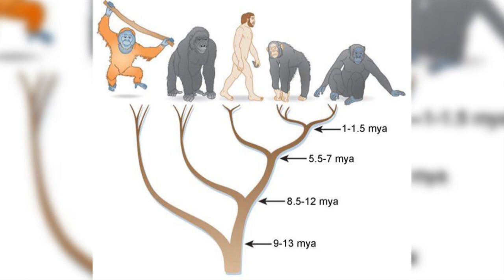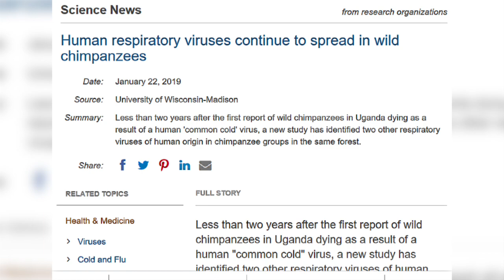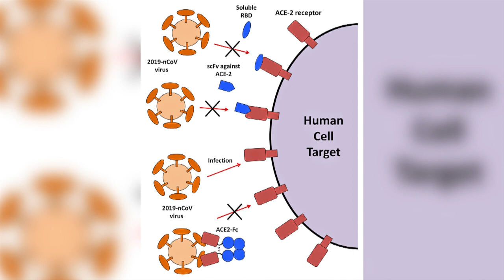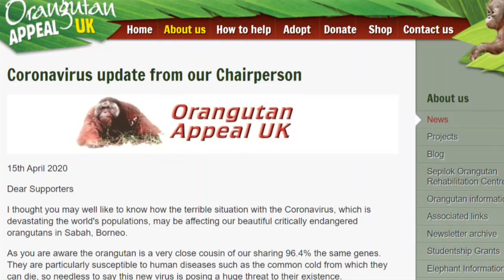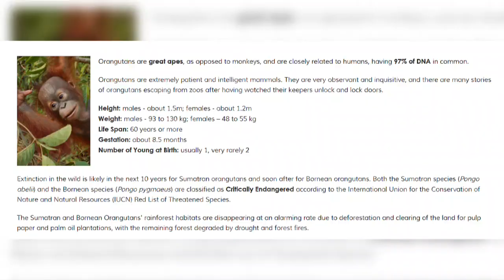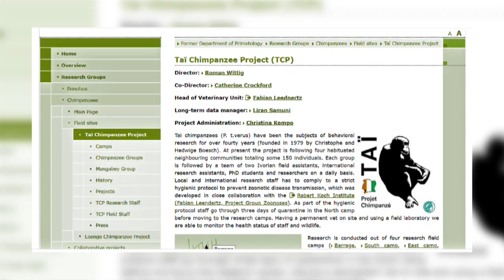Why Are Great Apes In 'Lockdown'?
We have much of our DNA in common with the Great Apes, so can they catch the same respiratory diseases as us?  Give the situation in the world at the moment, what can be done to protect our precious Great Apes?  This video explores these questions and gives some hope for the future of these majestic creatures.